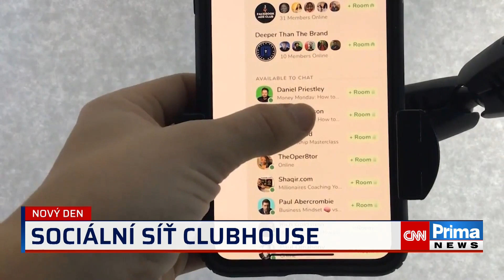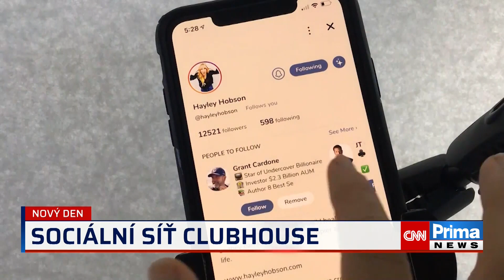CNN Prima NEWS - Johny Machette a sociální síť Clubhouse - NOVÝ DEN ( Libor Bouček )